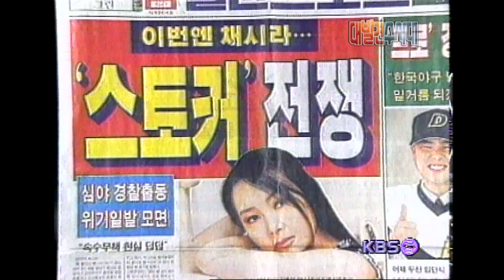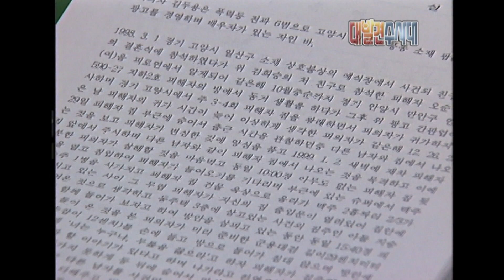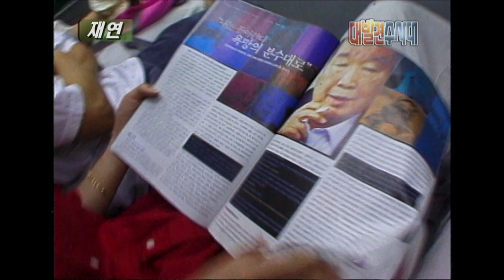알쏭달쏭 법률 ㅣ 스토킹, 사랑이냐 범죄냐 스토킹방지법의 한계 [세상실험] KBS 2000.10.22 방송